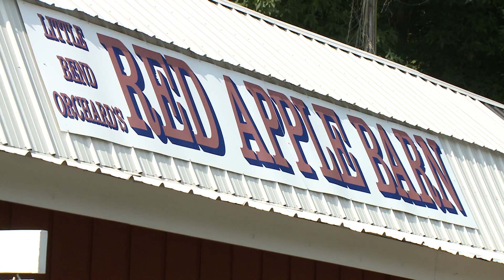ONE TANK TRIP APPLE SEASON PKG